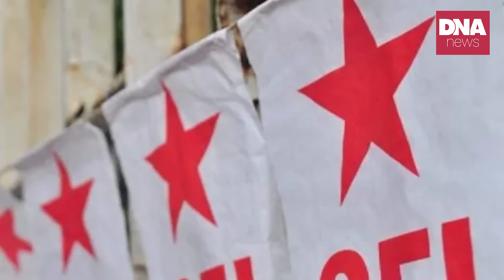താനങ്ങനെ സുഖിച്ചിരിക്കേണ്ടഇറങ്ങി പാർട്ടി പ്രവർത്തനം ചെയ്യ് | dnanewsmalayalam